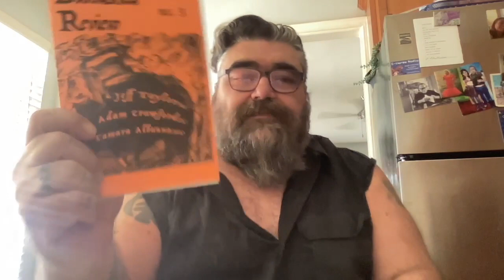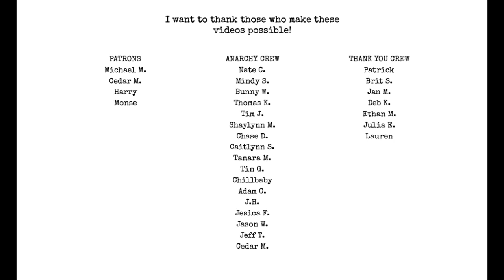Spectrum is AWFUL!